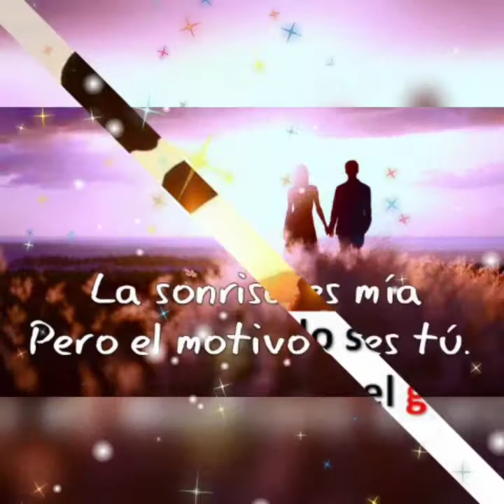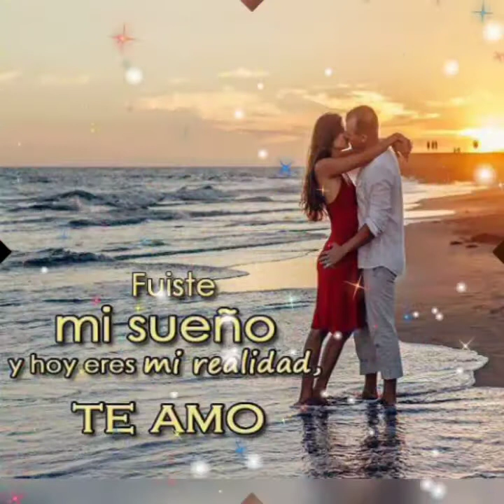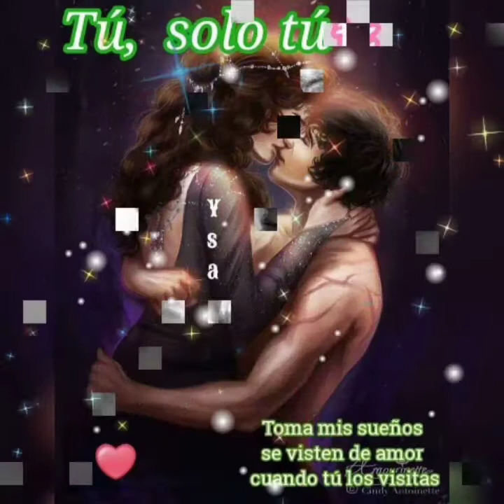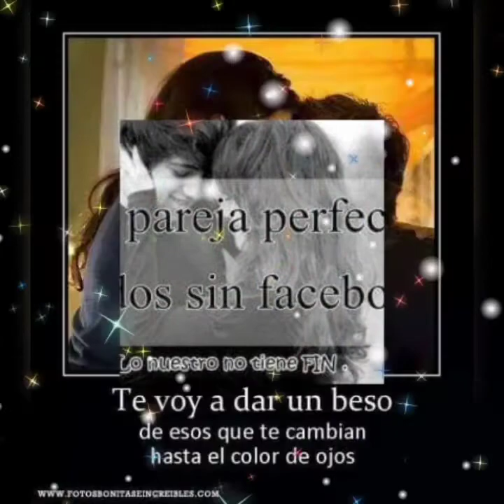❣️NADA SE COMPARA CONTIGO **ALVARO TORRES❣️🌺. L,. Y,, B,,, 🌺